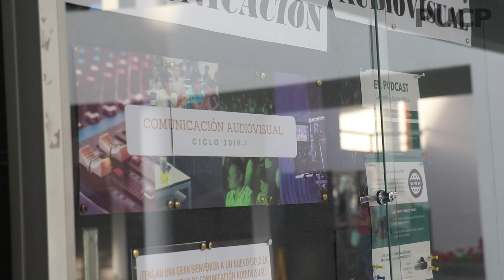VocesRSUExperiencias - Giuliana Cassano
Conoce la experiencia de Giuliana Cassano, directora de estudios de la Facultad de Ciencias y Artes de la Comunicación, quien nos comenta sobre la forma en que la Facultad viene implementando el proceso de Otorgamiento de Créditos por RSU y la importancia de incorporar este enfoque en el plan de estudios.